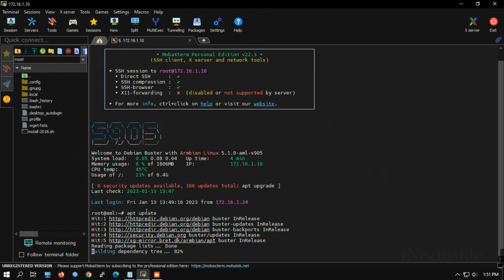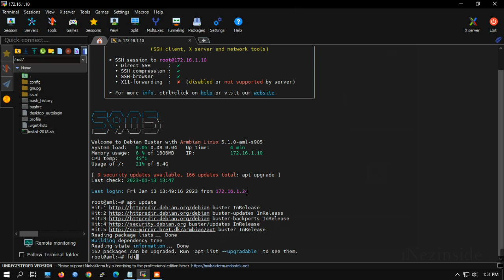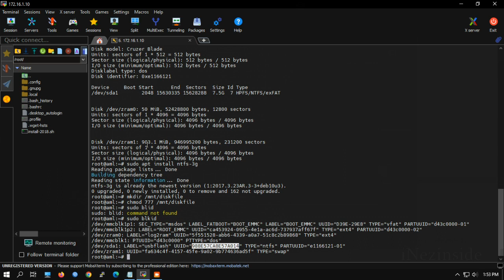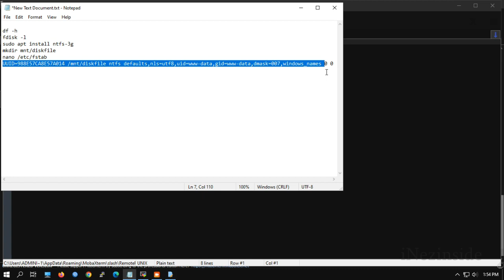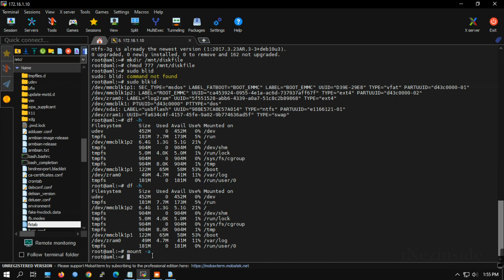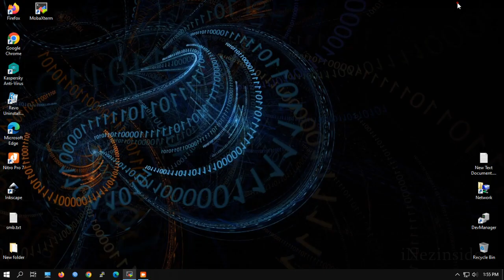Auto Mount Drive Armbian Linux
how to auto-mount a hard drive in linux
auto mount drive linux
auto mount flash drive linux
auto mount armbian

df -h
fdisk -l
NTFS:  sudo apt install ntfs-3g
mkdir mnt/diskfile
nano /etc/fstab
UUID=988E57CA8E57A014 mnt/diskfile ntfs defaults,nls=utf8,uid=www-data,gid=www-data,dmask=007,windows_names 0 0
mount -a